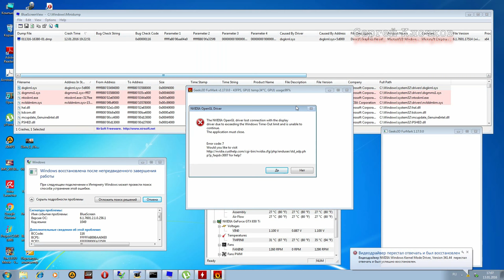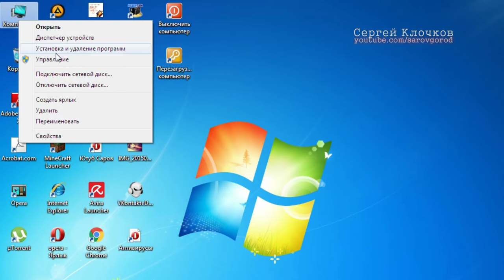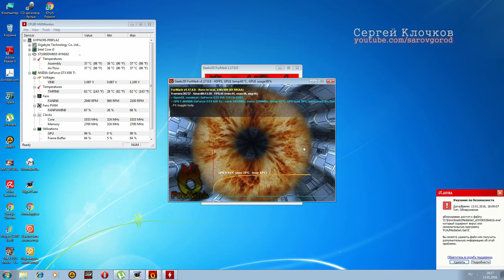Видеодрайвер перестал отвечать варианты решения